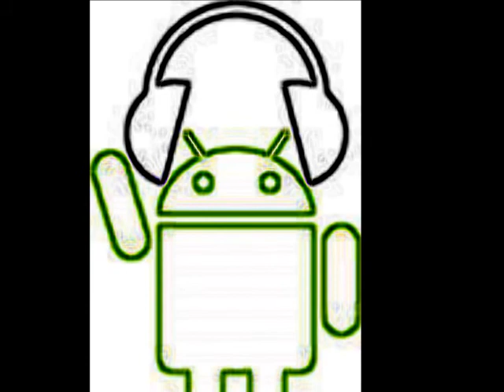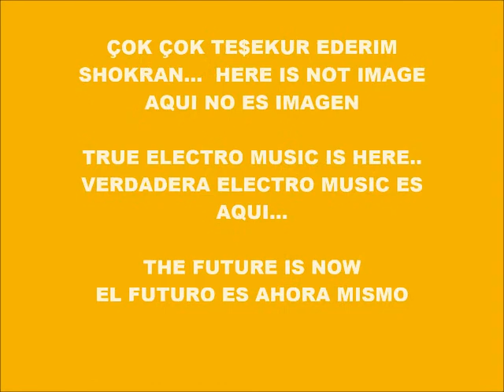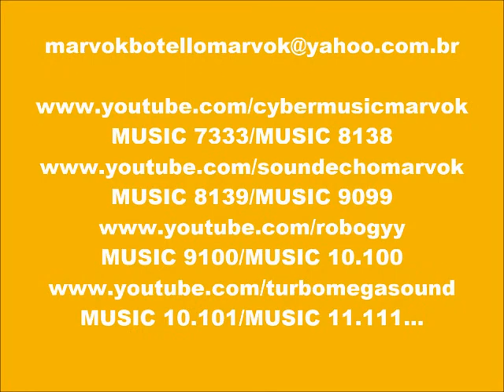CYBER MUSIC 10.026-ECHO MUSIC-PRODUCED IN MY PLAY 2 MARVOK345